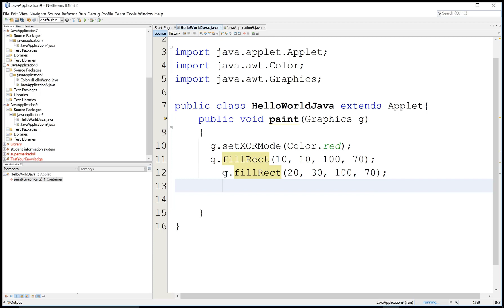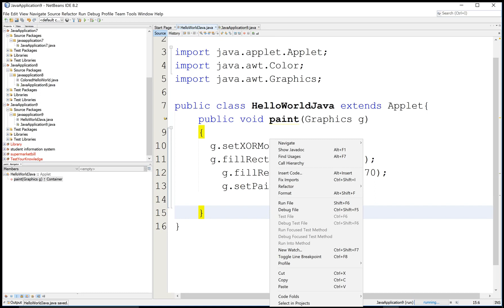Set Drawing Mode to XOR Example in Applet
In this video java applet tutorial, you can design XOR rectangle or any object in Applet.